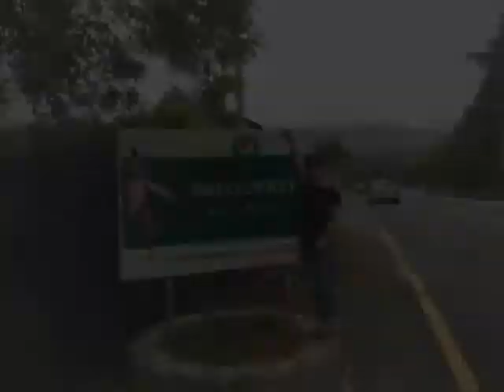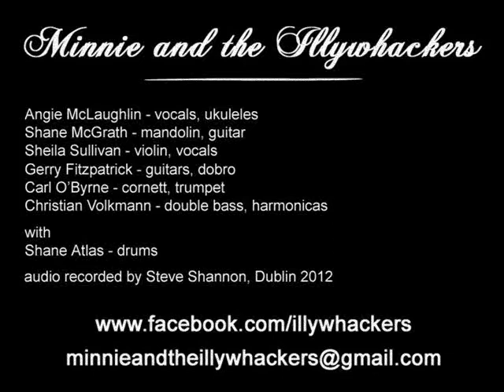Minnie and the Illywhackers - 'Free' - pre-master draft mix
Fresh from production - a teaser for Minnie and the Illywhackers upcoming new album! Sound recording by Steve Shannon. 'Free' is a song from the Crazy Gang's 1937 film 'Okay for Sound'. (c): Music by Michael Carr (aka Maurice Cohen, Dublin), lyrics by Jimmy Kennedy (Omagh, co. Tyrone). Enjoy!